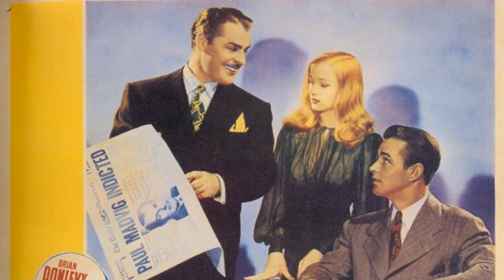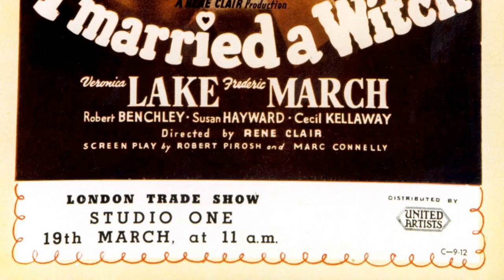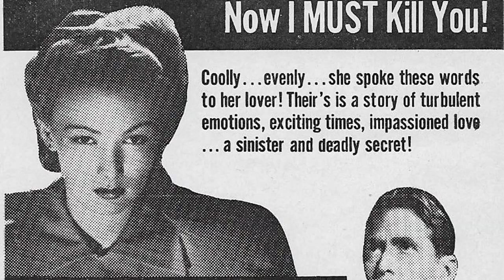Veronica Lake:Rare Photos & Untold Stories Of A Hollywood Legend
Step back in time with me as we pay tribute to one of Classic Hollywood's brightest stars - Veronica Lake. 🌟 From captivating performances to timeless elegance, Veronica Lake's influence on the silver screen remains unrivaled.

🎥 Join me as we uncover the stories behind Veronica Lake's most iconic roles and the moments that shaped their legendary journey. 🌠

🎬 Lights, camera, and let's immerse ourselves in the magic of Classic Hollywood with Veronica Lake leading the way. ✨🎭
Filmography:
Flesh Feast
Footsteps in the Snow
Broadway Television Theatre
Danger
Lux Video Theatre
Goodyear Playhouse
Celanese Theatre
Stronghold
Somerset Maugham TV Theatre
Lights Out
Slattery's Hurricane
Isn't It Romantic
The Sainted Sisters
Saigon
Variety Girl
Ramrod
The Blue Dahlia
Miss Susie Slagle's
Hold That Blonde!
Duffy's Tavern
Out of This World
Bring on the Girls
The Hour Before the Dawn
So Proudly We Hail!
Star Spangled Rhythm
I Married a Witch
The Glass Key
This Gun for Hire
Sullivan's Travels
Hold Back the Dawn
I Wanted Wings
Forty Little Mothers
Young as You Feel
All Women Have Secrets
Dancing Co-Ed
The Wrong Room
Sorority House
Flesh Feast
Broadway Television Theatre
Danger
Lux Video Theatre
Goodyear Playhouse
Celanese Theatre
Stronghold
Lights Out
Slattery's Hurricane
Isn't It Romantic
The Sainted Sisters
Saigon
Variety Girl
Ramrod
The Blue Dahlia
Miss Susie Slagle's
Hold That Blonde!
Duffy's Tavern
Star Spangled Rhythm
The Glass Key
Sullivan's Travels
I Wanted Wings
Forty Little Mothers
Dancing Co-Ed
The Wrong Room
Sorority House